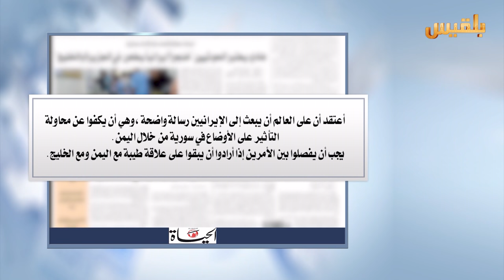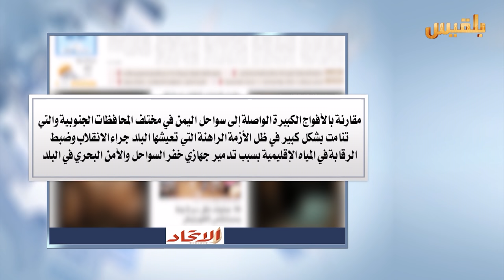كشك الصحافة | 22 - 9 - 2016 | تقديم : سهى المصري